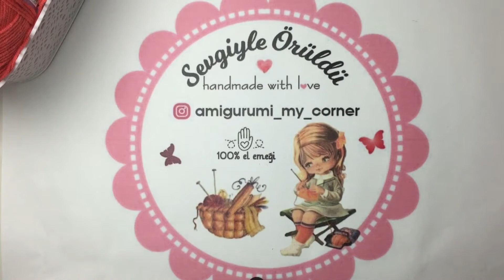AMİGURUMİ "DENİZ KIZI-KAFA YAPILIŞI"BÖLÜM-1